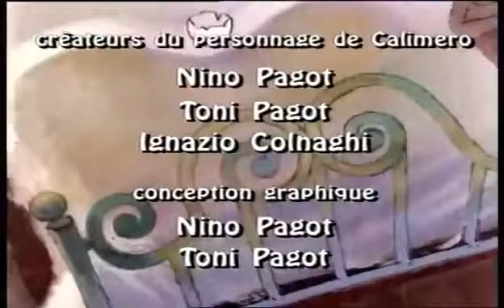Calimero la lettre au pere noel